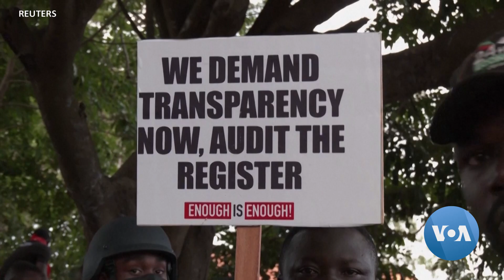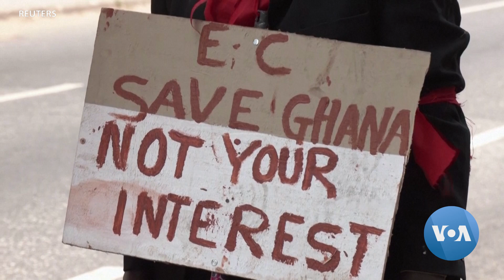Ghana Opposition Leaders Hold Nationwide Protests, Call for Electoral Corrections